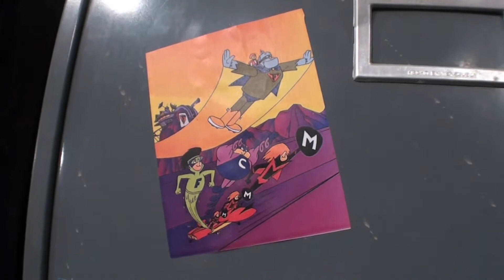EdVillTV a Color: Detrás de las Cámaras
2011 Planetaurbe Networks